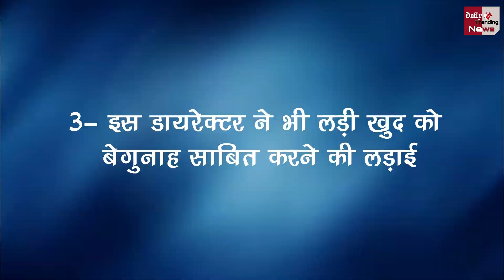इन बॉलीवुड हस्तियों पर लगा था रेप का आरोप ! Bollywood Celebrities !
Stars Who Are Accused Of Rape | These Bollywood Celebrities Were Accused Of Rape | Bollywood Stars Who Got Arrested |  Bollywood Celebs News And All Latest News Updates